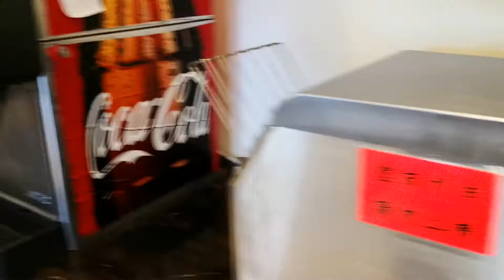澎湖【海洋渡假村】餐廳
馬公市中央老街是澎湖群島開發最早的市街，最遠追溯至宋、元時代，就有少數的閩南居民居住，人口聚集多了之後，就共同在窪地的頂端挖了一口大井。中央街舊稱為「大井街」，清朝將澎湖納入版圖後，軍隊的消費性需求增加，天后宮附近才逐漸出現店家，和原在天后宮前的「魚市」形成了馬公的「街市」。
海洋渡假村🔻
海洋渡假村住宿價格與相關資訊公開透明。擁有獨立舒適的空間，提供精緻客房與優質的住宿環境，附早餐，交通便捷，全館採用高級進口裝潢傢俱。在這裡，只要跟隨自然的腳步，享受樂活，僅是眨眨眼的距離，抽個空，來澎湖走走，體驗心靈的恬靜，沈澱一下，感受大自然的外放與內斂，發掘心中那一塊被埋沒已久的夢田。

西瀛勝境牌樓🔻
創建於民國36年（1947），為澎湖地區與228事件相關之紀念物；228事件造成臺灣的混亂與嚴重的傷亡，澎湖因各方處理得宜而未受波及，國民政府決議撥款國幣2億元（約台幣5,714,000），作為宣慰賑濟澎湖之用。為紀念蔣主席此舉，澎湖各界會商決議撥出部分宣慰金興築中正公園，並新築「西瀛勝境」牌樓。

澎湖中正路商圈🔻
說到全澎湖最熱鬧的一條街，非「中正路」莫屬。澎湖中正路商圈位處馬公市市中心，短短大約二百公尺的中正路，從澎湖縣中正國小筆直延伸，向下一路通至港口。因為地理位置的優越性，澎湖中正路商圈成為澎湖縣商家最密集的黃金地段，不論白天或是黑色，澎湖中正路商圈吸引許多本地人和外來客在此流連忘返，享受澎湖中正路商圈車水馬龍的感覺。

澎湖群島🔻
亦稱澎湖列島,是位於臺灣海峽上的一組群島,東距臺灣本島約50公里,西離中國大陸約140公里,由97個大小島嶼組成,總面積約為128平方公里,全境均隸屬中華民國臺灣省澎湖縣管轄,為中華民國實際管轄區域第一大離島群。16世紀時葡萄牙殖民者來到東方,發現澎湖海域魚產豐富,在島上住著許多漁民,因此稱呼澎湖為漁翁島（Pescadores）。澎湖群島多漁港,夜間萬點漁火流動,忽明忽滅,與水中映射之星斗互相煇映,1953年臺灣省政府將「澎湖漁火」選定作為臺灣八景之一。觀光遊憩是現今澎湖群島的重要產業之一,中華民國交通部觀光局也在1995年於澎湖群島設立「澎湖國家風景區」。

自然景觀
玄武岩
蒔裡海水浴場（蒔裡沙灘）
太武山
龍門鼓浪
青螺沙嘴濕地
虎頭山
菓葉日出
山水沙灘
風櫃洞
通樑古榕
桶盤玄武岩石柱
西嶼牛心山
天台山
蛇頭山
七美望夫石
奎壁山遊憩區
小門鯨魚洞
牛母坪
小臺灣
古蹟廟宇
澎湖天后宮
萬軍井
媽宮古城
篤行十村
順承門
施公祠
中央街
澎湖觀音亭
二崁陳宅
中社古厝
七美人塚
西嶼西臺
西嶼東臺
四眼井
文澳城隍廟
媽宮城隍廟
第一賓館
漁翁島燈塔
文石書院（後改建為孔廟）
公園
隆貴公園
林投公園
火燒坪公園
公共設施
澎湖開拓館
生活博物館
澎湖水族館
濱海公路
小門地質館
竹灣螃蟹博物館
澎湖酒廠
澎湖遊客中心
菊苑
西嶼燈塔
七美嶼燈塔
望安綠蠵龜觀光保育中心
地景景觀
澎湖石滬
澎湖菜宅
海灘
山水沙灘
隘門沙灘
林投沙灘
尖山海灘
烏泥沙灘
裡正角沙灘
龍門後灣沙灘
菓葉沙灘
奎壁山遊憩區
青螺海灘
城前沙灘
講美沙灘
鎮海沙灘
吉貝沙尾
後寮沙灘
後螺海灘
橫礁沙灘
後灣沙灘
網垵海灘(大池角海灘)
池西沙灘
赤馬沙灘
內垵遊憩區
戶頭角沙灘
網垵口沙灘
大瀨仔沙灘
長瀨仔沙灘
西安水庫沙灘
天台山沙灘
澎湖特產
植物
稜角絲瓜
嘉寶瓜
仙人掌
天人菊
馬鞍藤
風茹草
海產

澎湖海鮮🔻
海鱺
玳瑁石斑
丁香魚
鞍帶石斑
𩵚魠魚
特色美食
甜點類
黑糖糕
冬瓜糕
冰心糕
海苔酥
花生酥
仙人掌冰
海產類
小管
金瓜米粉
蛤蜊炒絲瓜
海菜魚丸湯